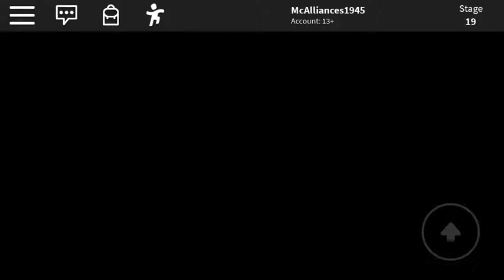หนีจากร้านซักรีดที่เปลื่ยนคนเป็นเสื้อผ้า Roblox